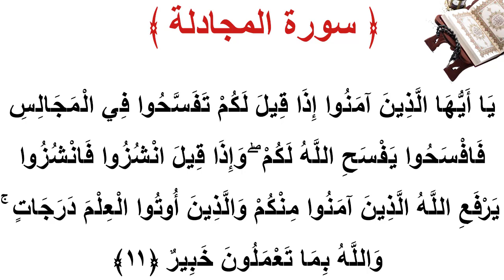سورة المجادلة الأية 11